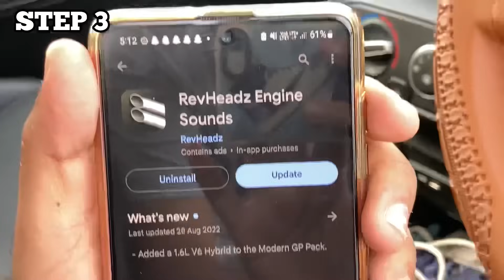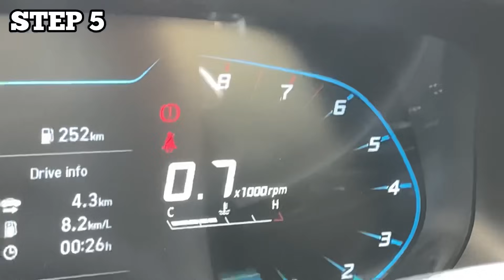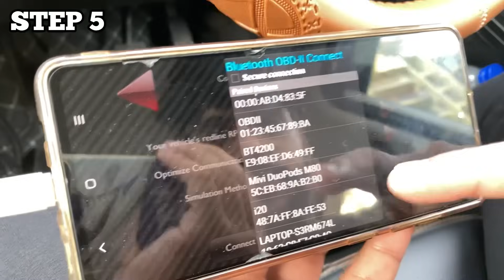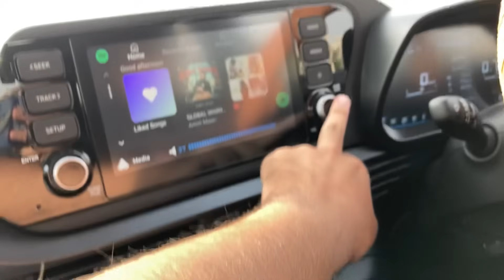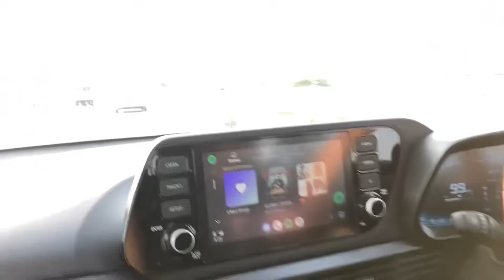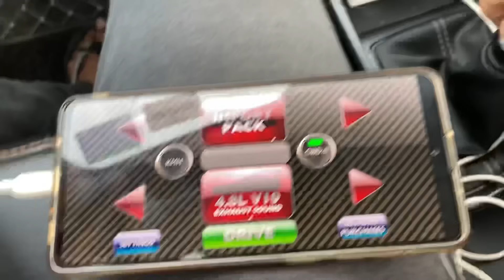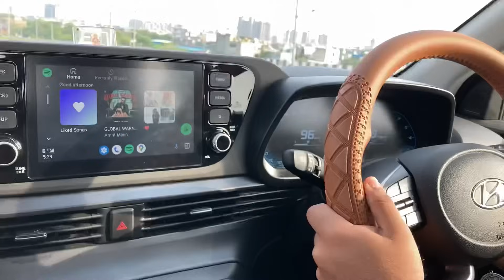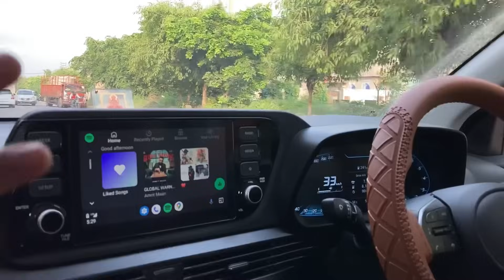Supercar Exhaust Sound Under ₹399/- 😱| Rev Headz Tutorial🔥| How to use OBD 2 Scanner | TURBO HOUSE